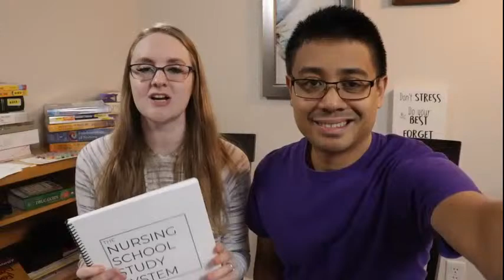Nursing School ASK ME ANYTHING!!